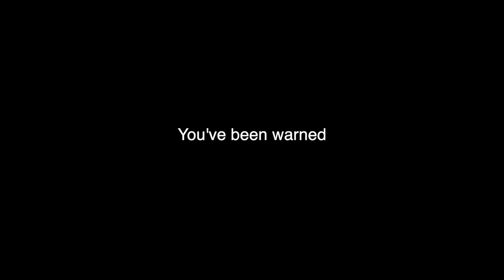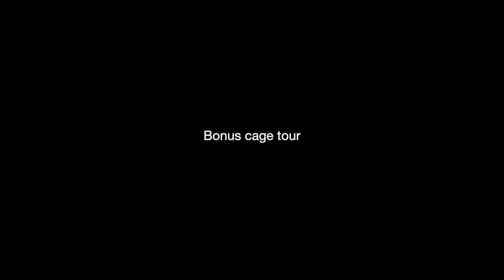OUTDOOR TORTOISE ENCLOSURE | Cage Clean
This video is just me cleaning Watson's enclosure and giving you a bonus cage tour.

Follow me for more updates on the animals and some extra behind the scenes action: